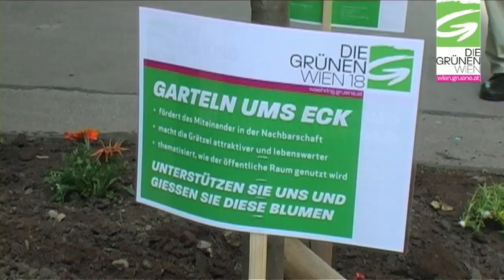Guerilla Gardening in Währing - Juni 2010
Rüdiger Maresch und die Grünen Währing begrünten den 18. Bezirk.